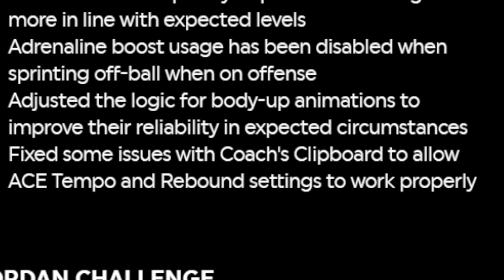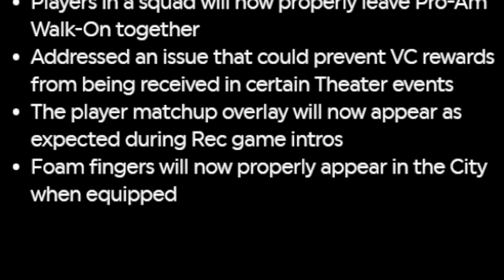NBA2K23 CURRENT GEN & NEXT GEN PATCH NOTES UPDATE 😱 CLAMPS & PERIMITER DEFENSE BUFFED!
no more losing adrenaline in nba 2k23! Controller settings were fixed! Everything changed after this patch in next gen & current gen! nba2k23 current gen & next gen official patch notes update!

5:05 CLIPS